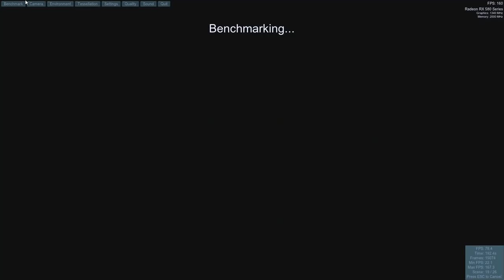GAMES TEST - AMD RYZEN 3600, AMD RX580.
GAMES TEST:
DESTROY ALL HUMANS DEMO
DOOM ETERNAL

UNIENGINE HAVEN BENCHMARK

All 1080p, Windows 10 build 2004
CPU: RYZEN 3600 @ stock
RAM: 16GB 3200 DDR4
GPU: AMD RX580 8GB